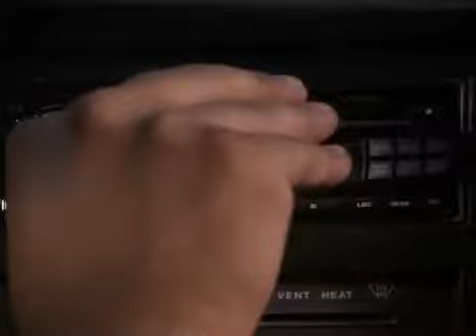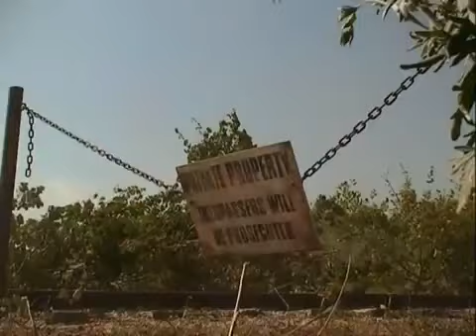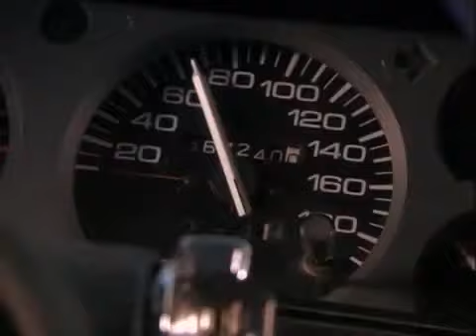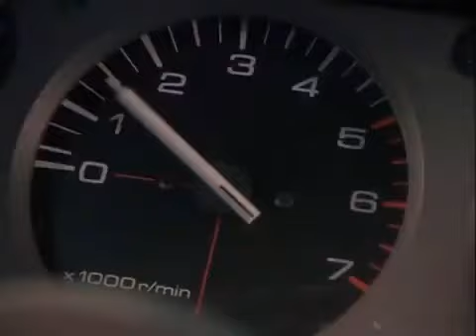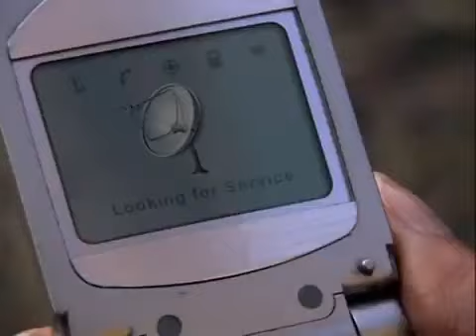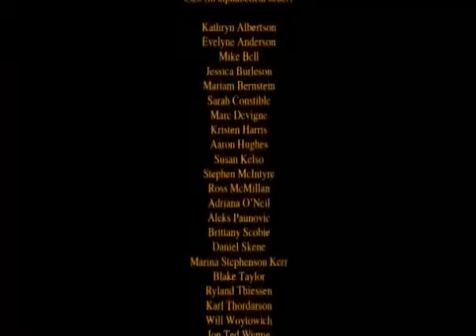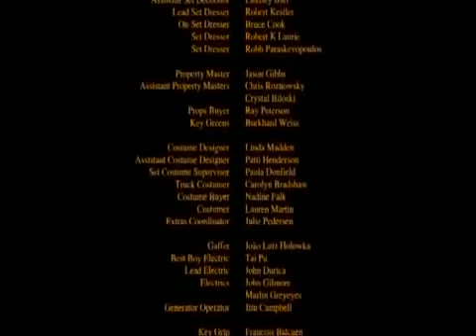FILME FÚRIA SANGRENTA FILME COMPLETO